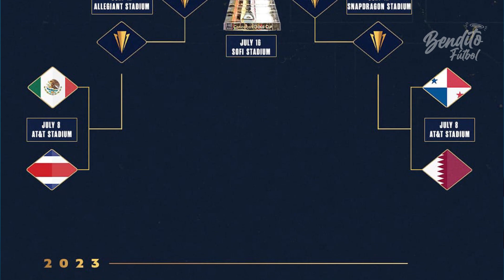HAGEN Y MEJIA EN EL ONCE IDEAL DE COPA ORO 🏆 ⚽🤩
Sean bienvenidos a un nuevo video de Bendito Fútbol GT, en este video abordamos la gran noticia de la inclusión de Nicolás Hagen y Carlos Mejía en el once ideal de la fase de grupos de la Copa Oro 2023.

tags;
nicolas hagen, carlos mejia, once ideal concacaf, luis fernando tena, seleccion nacional de guatemala, futbol de guatemala, concacaf, copa oro 2023, resumen, en vivo,